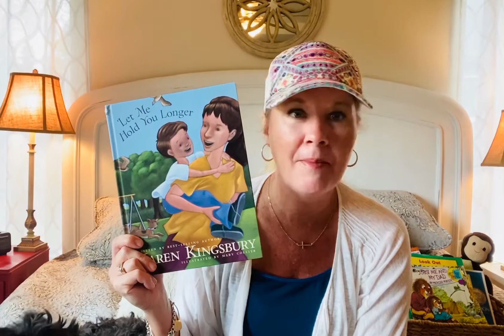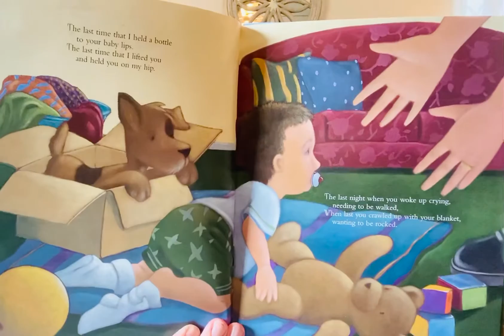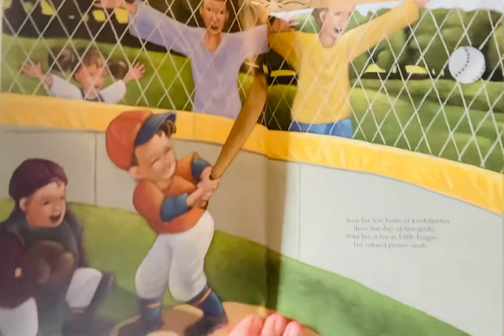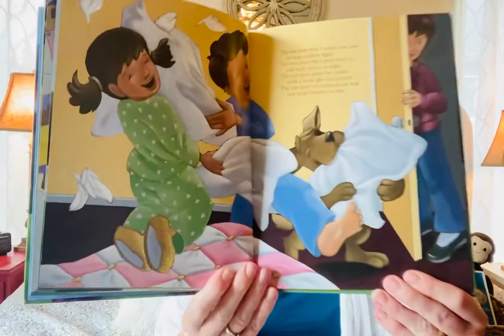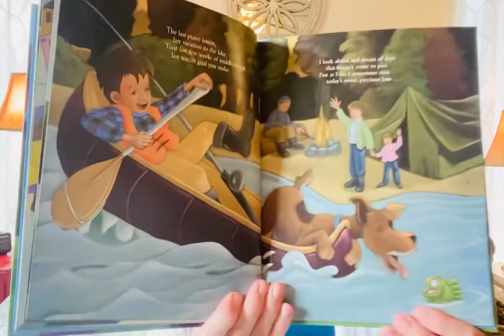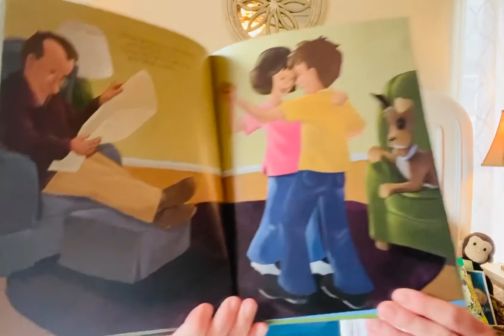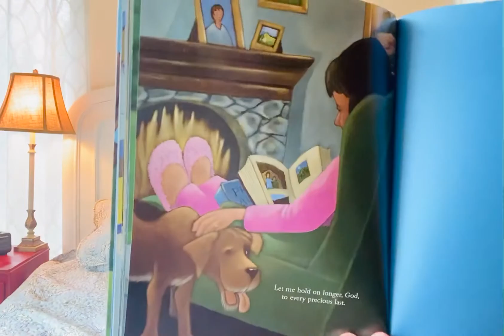Let Me Hold You Longer | Story Time With Mrs Rogers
Mrs. Rogers Loves You💜